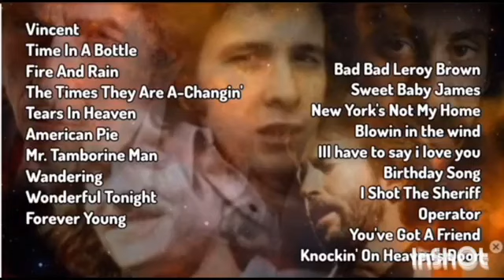Unforgettable Classics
Please show some love to the featured artist by visiting their channel and take a moment to explore and dive into the amazing content they have created, and hit that like button, sharing the video, and subscribing to their channel. Your support means a lot and helps them grow!

1. Vincent by Don Mclean

2. Time In A Bottle by Jim Croce

3. Fire and Rain by James Taylor

4. The Times They Are A-Changin'
     by Bob Dylan

6. American Pie by Don Mclean

7. Mr. Tamborine Man by Bob dylan

8. Wandering by James Taylor

9. Wonderful Tonight by Eric Clapton

10. Forever Young by Bob Dylan

11. Bad, Bad Leroy Brown by Jim Croce

12. Sweet Baby James by James Taylor

13. New York's Not My Home

14. Blowin' In The Wind by Bob Dylan

15. I'll Have To Say I love You In A Song
       by Jim Croce

16. Birthday Song by Don Mclean

17. I Shot The Sheriff by Eric Clapton

18. Operator by Jim Croce

19. You've Got A Friend by James Taylor

20. Knockin' On Heaven's Door
     by Bob Dylan